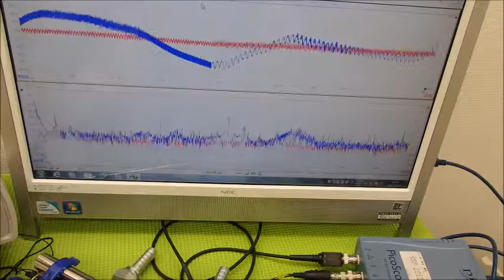音圧測定装置：超音波テスターを利用した実験動画 ultrasonic-labo